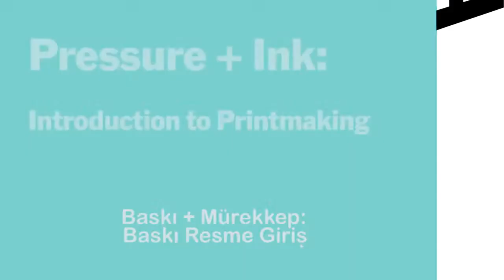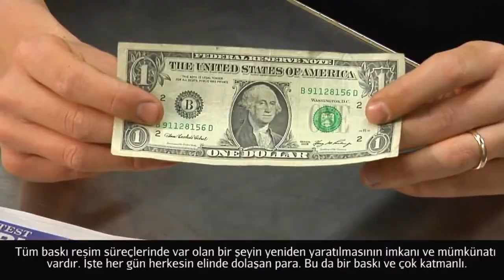Baskı Resime Giriş (Sanat Tarihi)